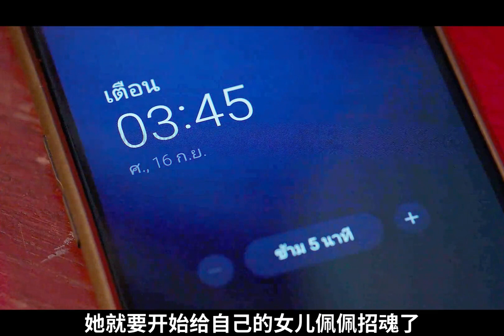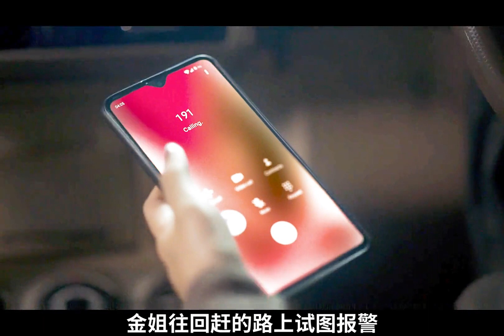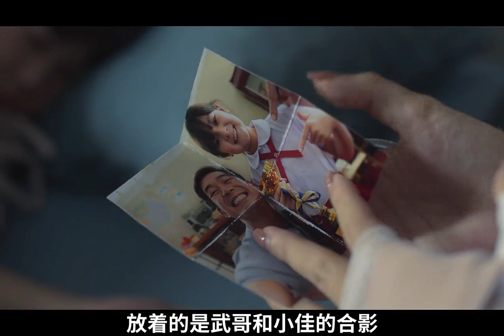【完整版】死去11年的姐姐复活拯救妹妹祭屋出租泰国…… @天狼看电影